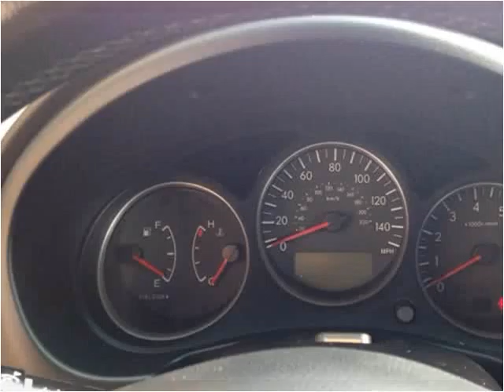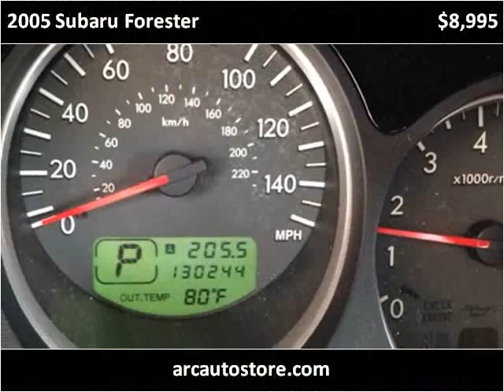2005 Subaru Forester Used Cars KANSAS CITY MO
This 2005 Subaru Forester is available from ARC AUTO LLC.